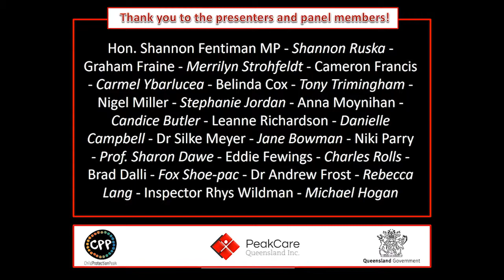Men’s use of violence in domestic and family relationships and its intersection with addiction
Programs for men who use violence in domestic and family relationships presented by Dr Andrew Frost, Senior Lecturer, Domestic and Family Violence Practice, Central Queensland University.